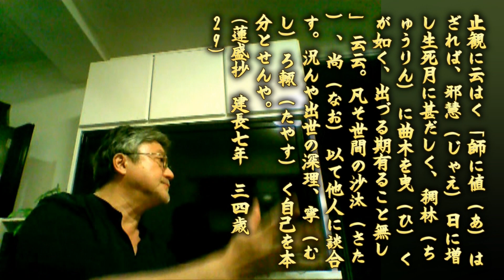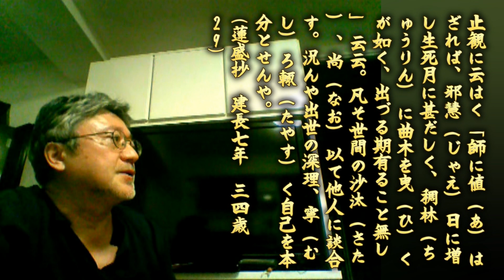010 主師親三徳具備の本門の本尊を拝さない創価学会・顕正会の者達は日に日に邪智だらけになる [妙相寺首都圏グループ・新宿峯國舎ミーティング2019.09.25]